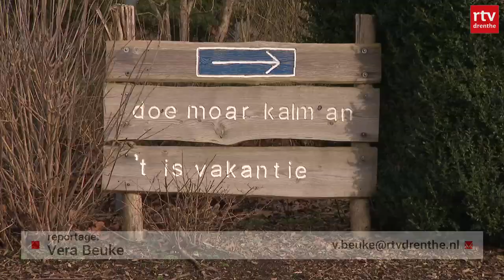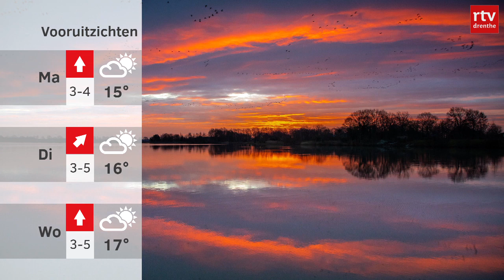Drenthe Nu 20 februari 2021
Drenthe Nu is het dagelijks nieuwsprogramma van RTV Drenthe. Op TV Drenthe ziet u Drenthe Nu iedere dag vanaf 17.00 uur. Met in deze aflevering onder andere: Vakantieparken stromen vol/ Nieuwe bestemming reusachtige wandschildering Meppel/ Ook kleine winkels proberen click en collect